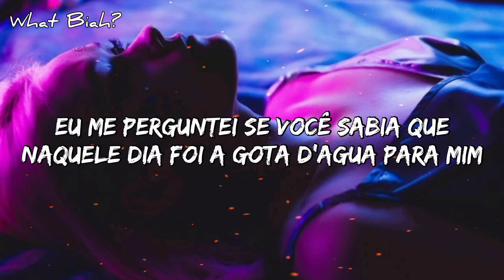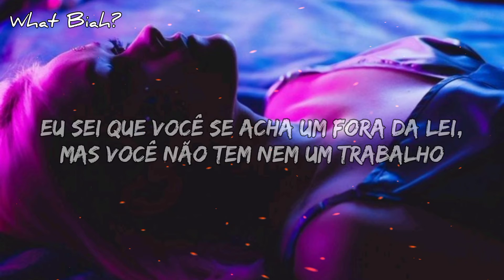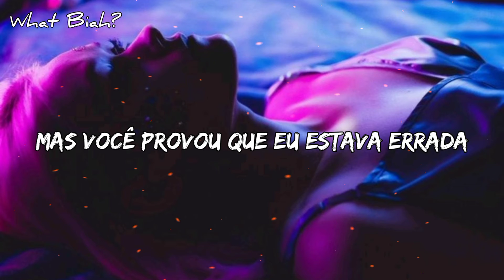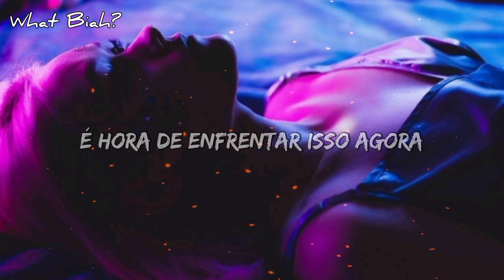Billie Eilish - Lost Cause (tradução/legendado)